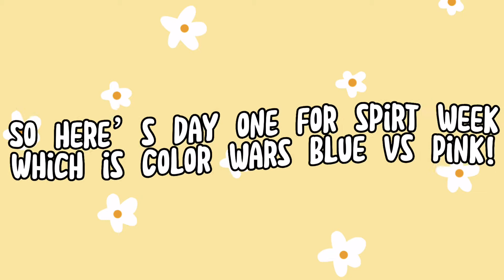Spirt week color war! Blue💙 Vs Pink💖